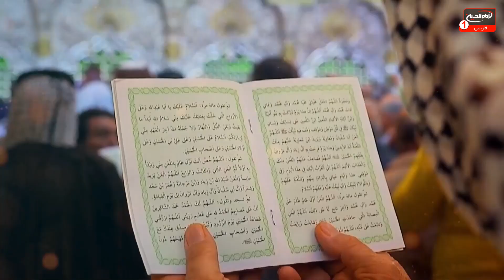سفره توسل به حضرت علی اکبر علیه السلام (129): شب هشتم محرم با مداحی محمود شائق، کربلا، 1444 ق